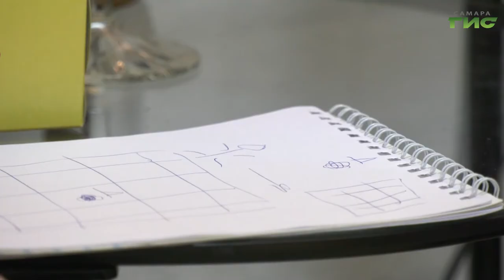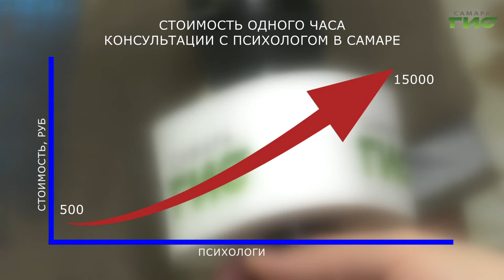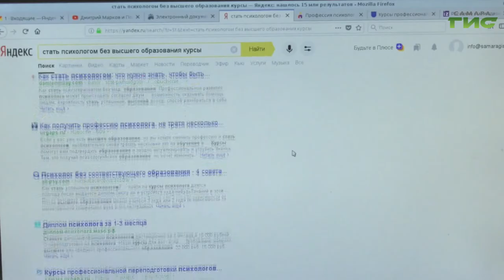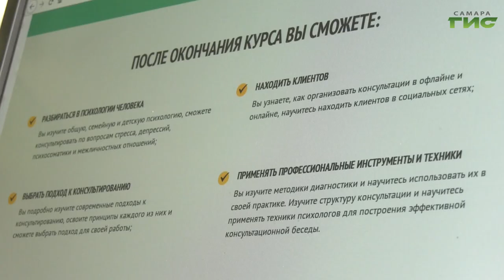Спрос у россиян на услуги психологов за последний год вырос в два раза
Спрос у россиян на услуги психологов за последний год вырос в два раза. Особенно горячим выдался осенний сезон. Чаще всего люди приходили к специалистам с жалобами на тревожность из-за новостей о пандемии. Запросы людей подогрели рынок, и теперь быть психологом стало еще популярнее. Проблема лишь в том, что все чаще предлагают свои услуги специалисты без академической базы знаний. Насколько ситуация противоречивая, попробовала выяснить Гульфия Сафина.